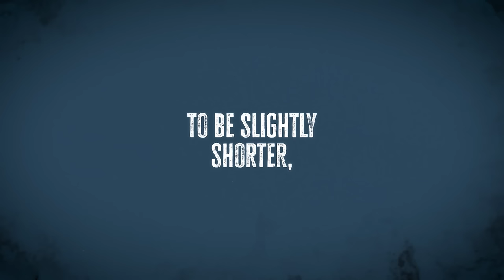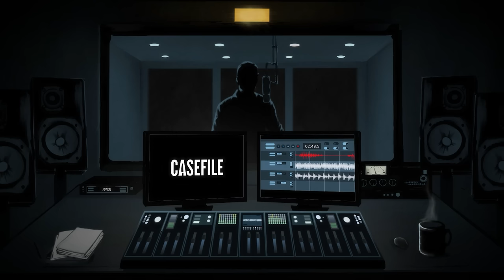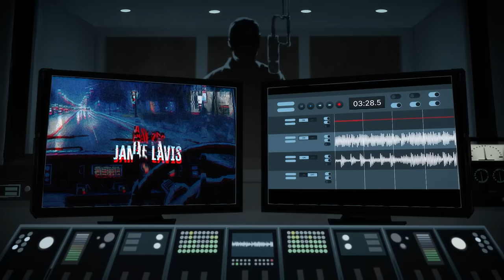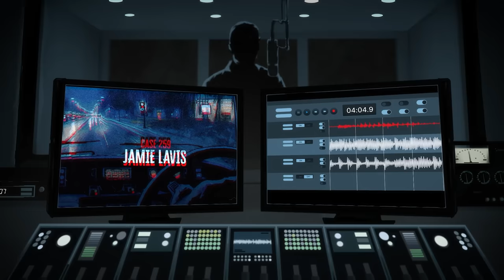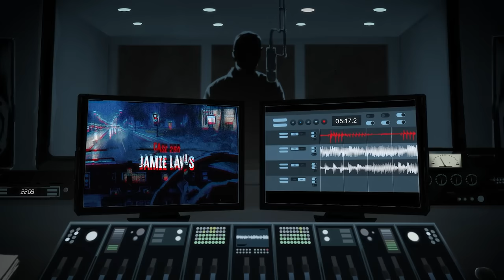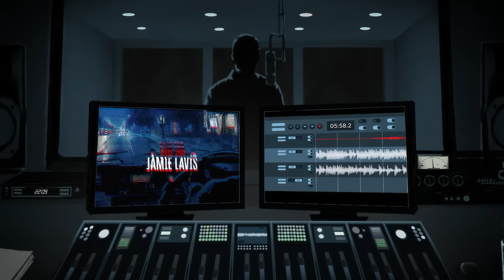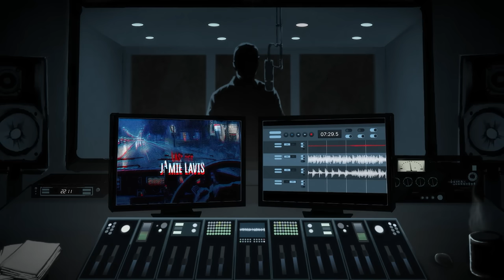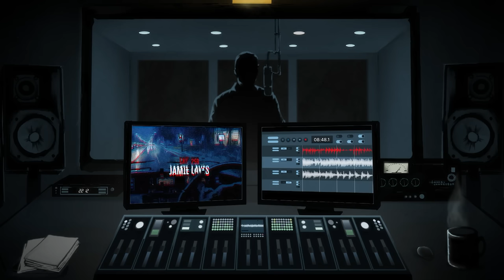A child abduction leads to the ultimate betrayal…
Case 259: Jamie Lavis

*** Content warning: Child victims, child sexual abuse ***
When eight-year-old Jamie Lavis failed to return home on Monday, May 5 1997, his family quickly raised the alarm. Soon, it seemed as though all of Greater Manchester was searching for the missing boy – including a bus driver named Darren Vickers, who came forward to say he’d seen Jamie on his bus that day. The 27-year-old bus driver quickly became one of the Lavis family’s biggest supporters, but investigators were suspicious of him from the very beginning…

CREDITS

RESOURCES